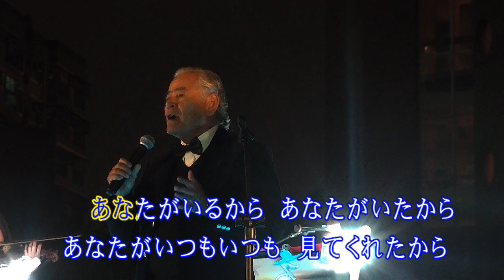ありがとう･･･感謝**文傑**2016/02/20/好時光樂團(配字幕)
台南文化中心星光音樂廣場